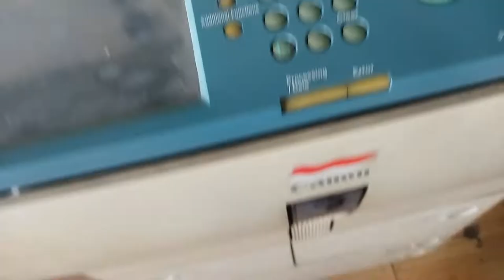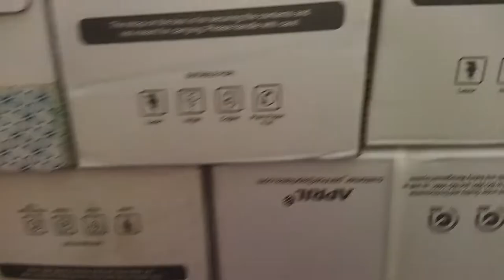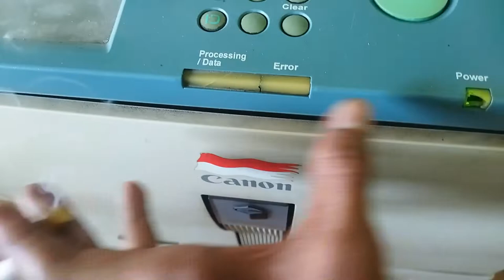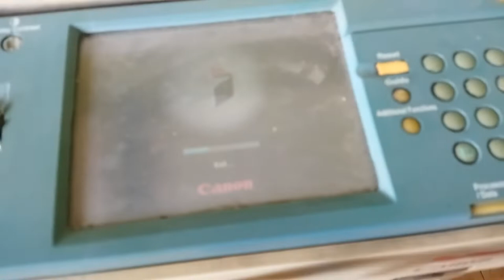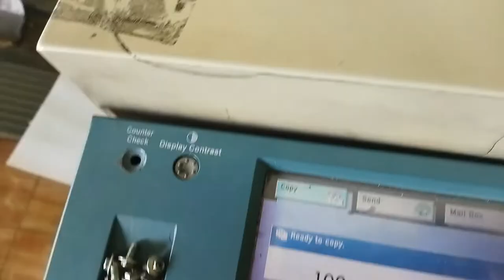Cara mengatasi mesin Foto copy mati, lampu power masih menyala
Penyebab mesin foto copy mati total di karenakan ada beberapa kemungkinan rusaknya power supply, Dc Control, switch On/Off, dan konsleting pada body mesin.